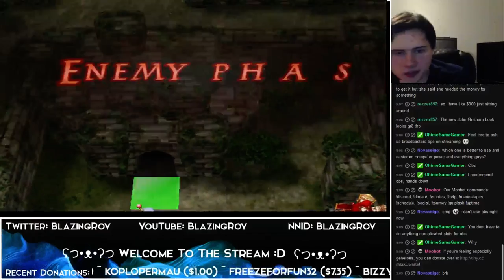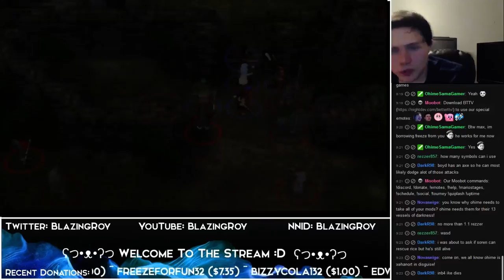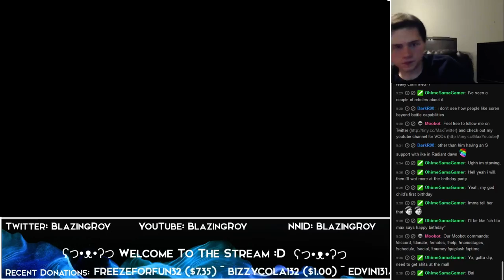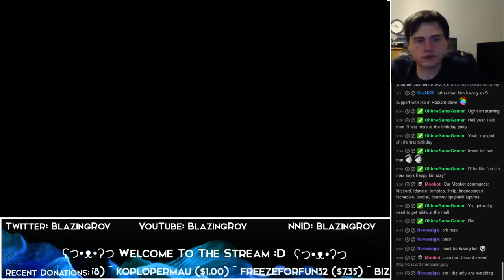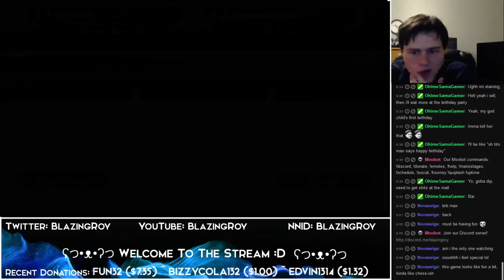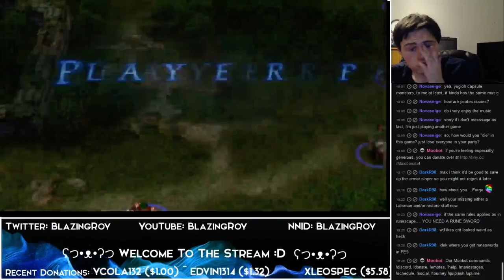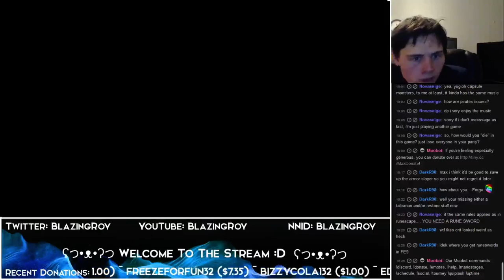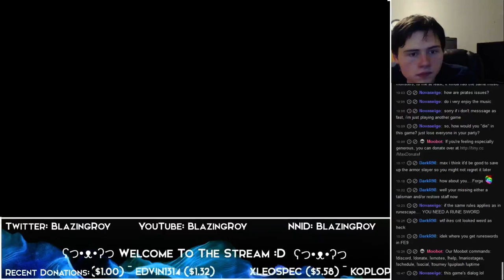Fire Emblem: Path of Radiance casual day 2 part 2